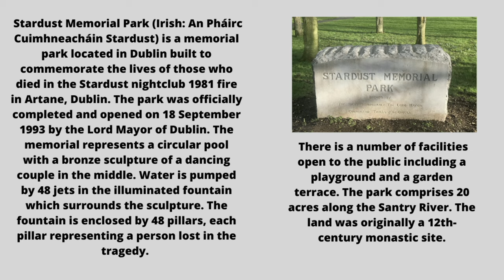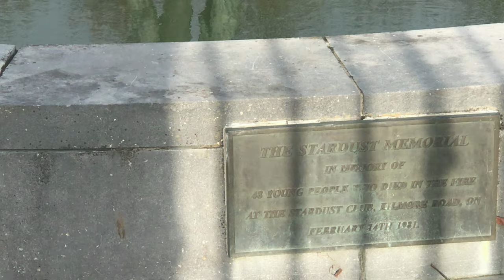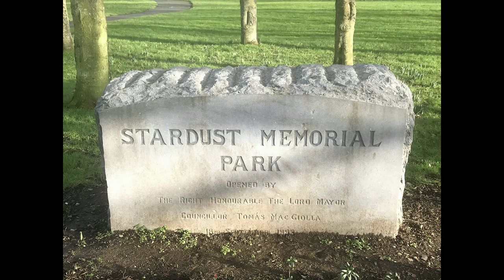STARDUST MEMORIAL PARK in Dublin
THIS VIDEO IS DEDICATED TO THE MEMORY OF THE VICTIMS OF THE STARDUST NIGHTCLUB FIRE AND THEIR FAMILIES. GOD BLESS.
Stardust Memorial Park (Irish: An Pháirc Cuimhneacháin Stardust), also known as the Stardust Memorial Garden, is a protected memorial park located in Coolock, Dublin built to commemorate the lives of those who died in the Stardust nightclub 1981 fire in Artane, Dublin. The park was officially completed and opened on 18 September 1993, by the then Lord Mayor of Dublin, Tomás MacGiolla. The memorial represents a circular pool with a bronze sculpture of a dancing couple in the middle, and the memorial was designed by the sculptor, Robin Buick. Water is pumped by 48 jets in the illuminated fountain which surrounds the sculpture. The fountain is enclosed by 48 pillars, each pillar representing a person lost in the tragedy. In the memorial park, there is a number of facilities open to the public including a newly renovated playground and a garden terrace. The park comprises 20 acres along the Santry River. The land was originally a 12th-century monastic site.
The design was prepared in 1991, and work on-site commenced in February 1992 with a combination of contract work, direct labour and a community youth training project which was operating through FÁS, the state agency in charge of assisting citizens seeking employment. The major works were carried out by Dublin Corporation's Parks Department with input from various divisions. The park is enclosed with a mild steel railing on a plinth wall, and the entrances are defined by piers of limestone which are of a similar design to that used in the memorial. 8,050 trees were planted, most of which were 11 years old making them as old as the incident in 1981
FACILITIES
The park has a playground, an all-weather pitch which has been renovated by the Dublin City Council in late 2015, a football pitch and a garden terrace with seating. Various bridges are placed over the River Santry which runs directly through the park into a small lake in the middle where a small island is present which is the home to many birds including swans and ducks. There are various seating areas around the park, primarily facing the park for passers-by who want to feed the animals.